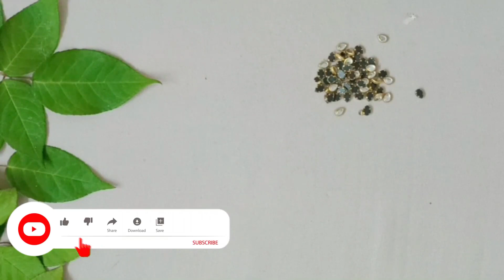Earrings making at home easy and simple small